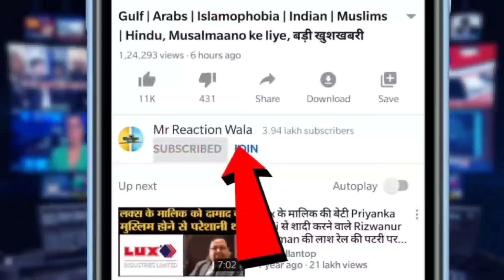Prophet Muhammad Insult The Kerala Story Communal Clash? | केरला स्टोरी से पैगंबर मोहम्मद साहब तक